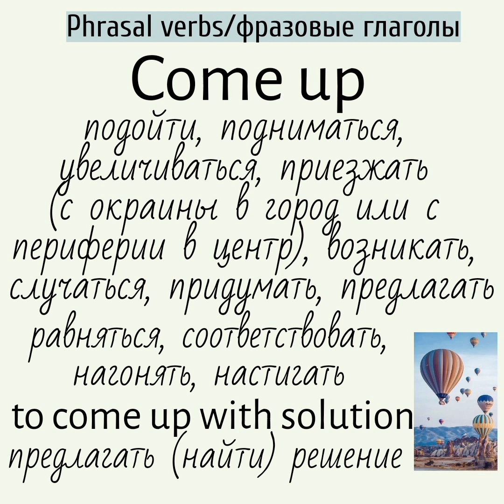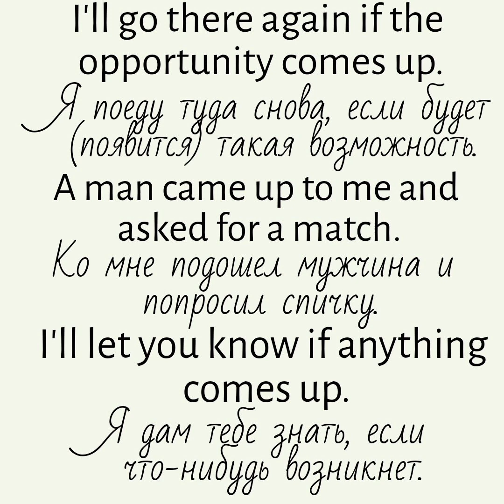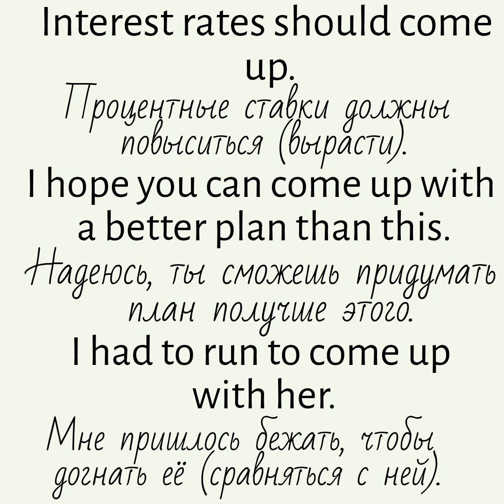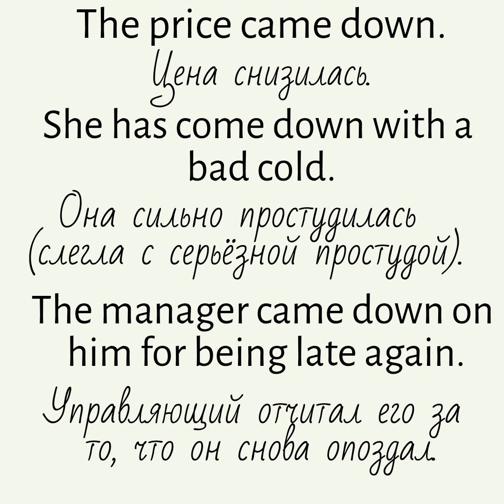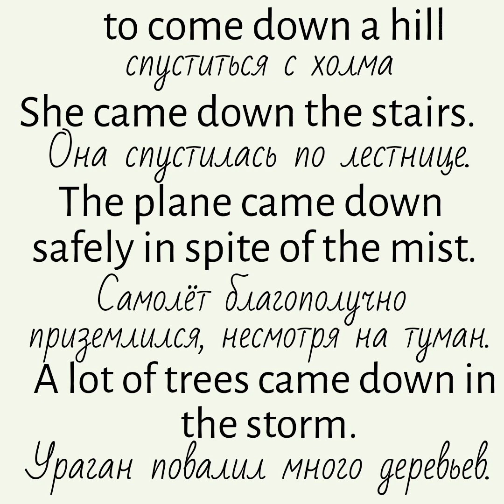Phrasal verbs/фразовые глаголы👉come up, come down